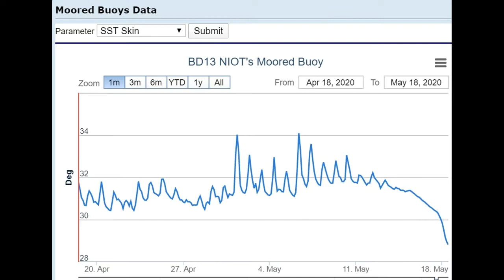কতটা ভয়ংকর রূপ ধারন করবে ঘূর্ণিঝড় আম্পান?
সুপার সাইক্লোন আম্পান গভীর সাগর থেকে উপকূলের আরও কাছাকাছি চলে এসেছে।